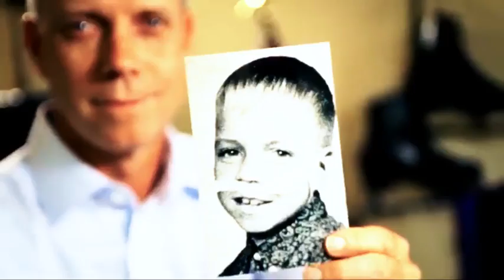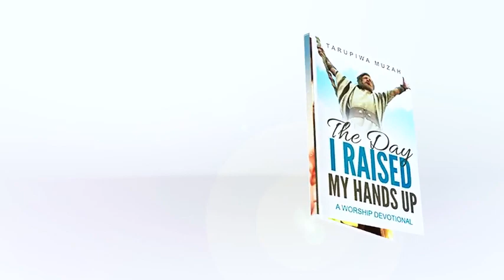I raise my hands